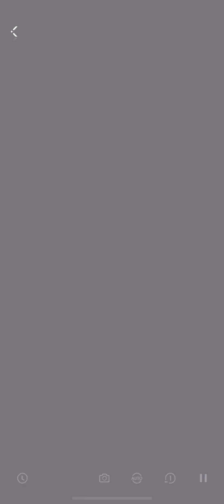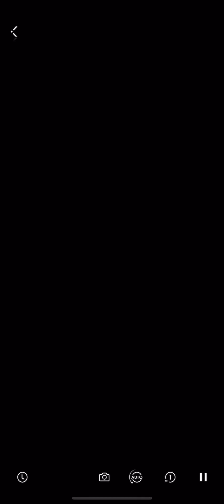Rafayel’s Mystic Adventure | Chapter 2 | Love and DeepSpace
Chapter 2 of Rafayel's Mystic Adventure from Love and Deepspace. Summer Event 2024.